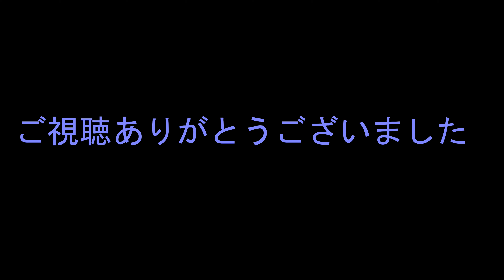空から赤い光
ギター練習中の出来事、空の一部が赤くなっていました。